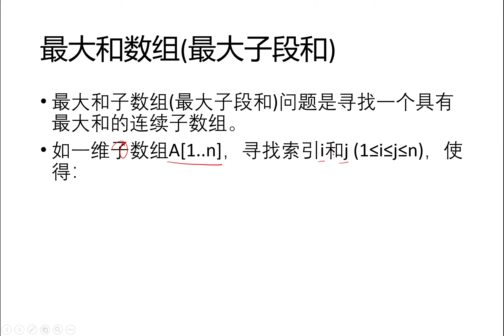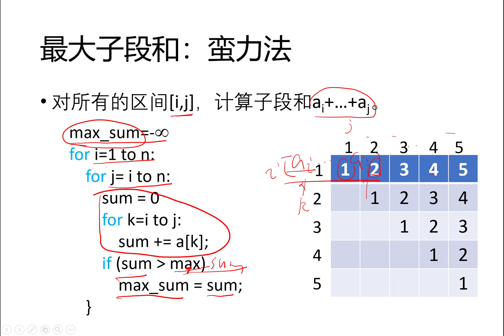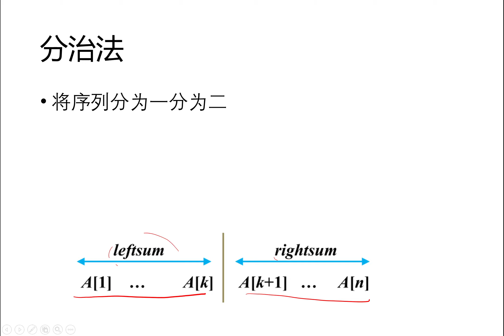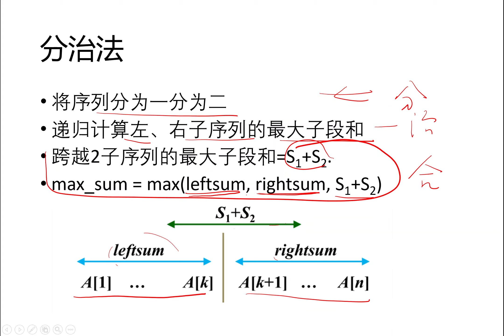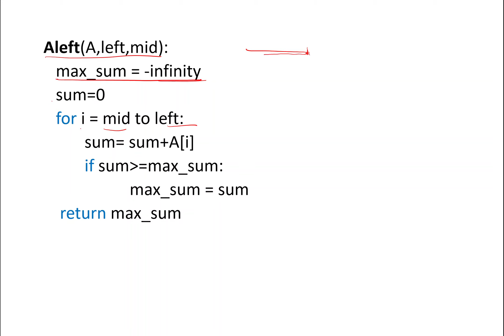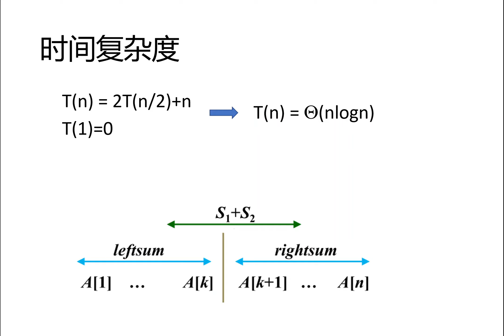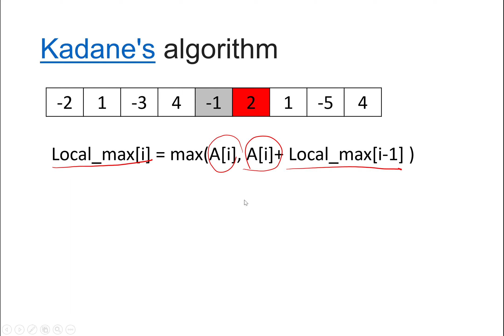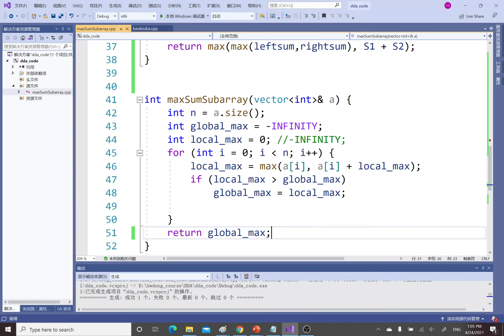分治递归-最大子段和|最大和子数组|最大子数组|算法设计与分析2021